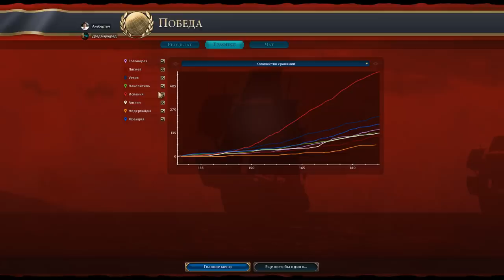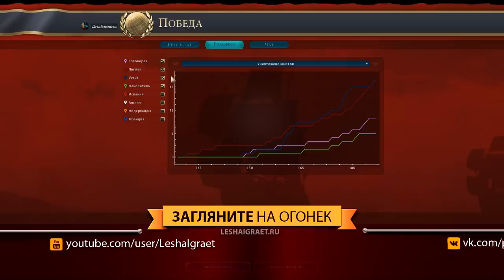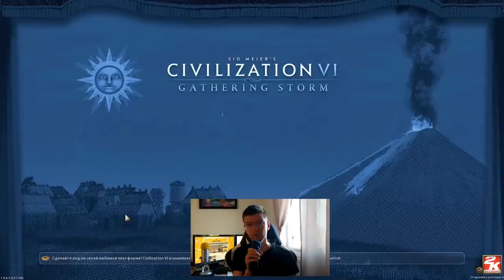Sid Meier's Civilization VI: ПИРАТЫ! Капер против всех!